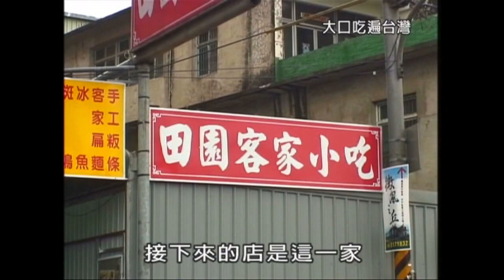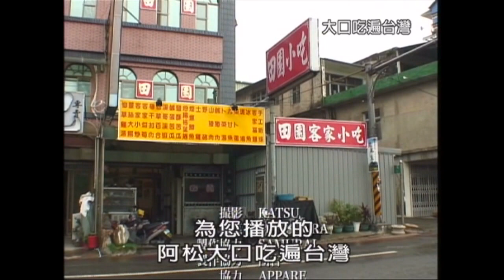【阿松来了】TaiwanGourmet台湾グルメうまいもの特集／大口吃遍台灣美食ランキング〜中文字幕28